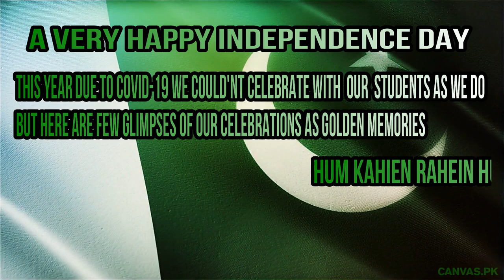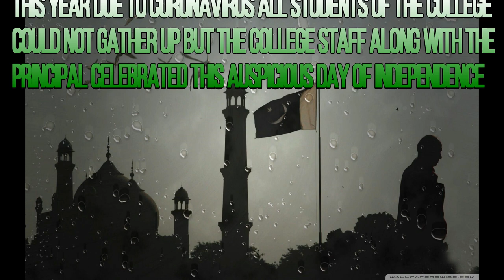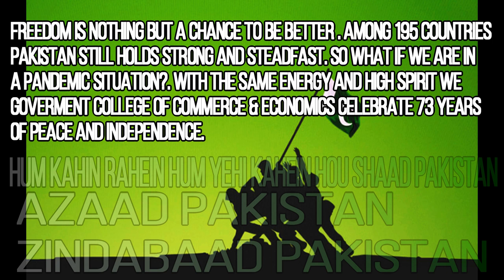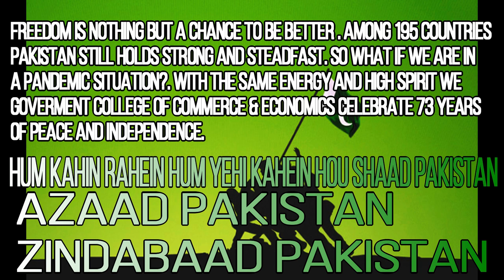Happy independence day|14th August|Govt College of Commerce & Economics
Government College of Commerce & Economics wishes you a very happy independence day
Few glimpses of how we used to celebrate 14th August every year but this year due to covid-19 we were unable to celebrate.
BUT WE HAVE THE SAME PATRIOTISM LIKE BACK IN 73 YEARS

HUM KAHIN RAHEIN HUM YEHI KAHEIN HOU SHAAD PAKISTAN